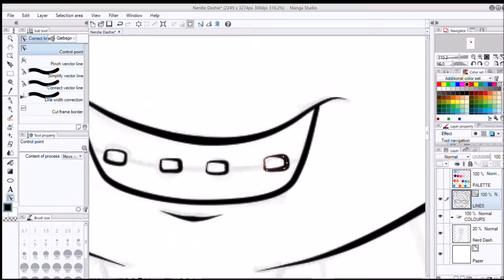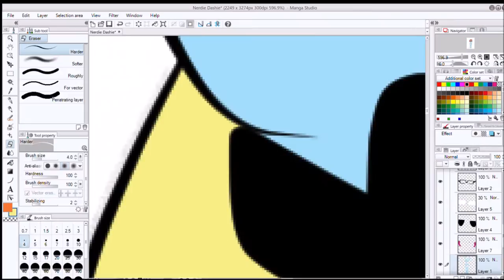Nerdie Dashie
Real-time: 1:57:22
Speed: 64x